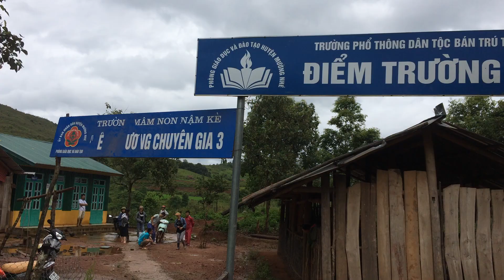Dự xây điểm trường số 9 - Bản Huổi Đá - xã Nậm Kè I - ĐB - Dự án Ánh Sáng Núi Rừng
Cô Sao - Phó hiệu trưởng nhà trường.

KHảo sát 22/6/2018 Đúng dịp nghỉ hè nên không có các bé học.
Dự xây điểm trường số 9 - Bản Huổi Đá - xã Nậm Kè I - huyện Mường Nhé - tỉnh Điện Biên - Dự án Ánh Sáng Núi Rừng